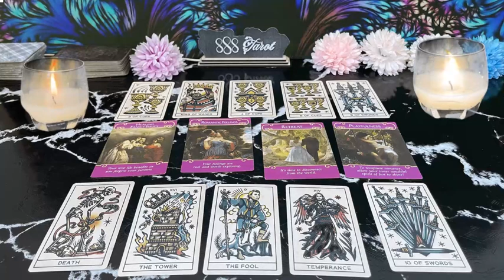VIRGO ❤️ SHOCKING 🤯 TRUTH IS REVEALED ON HOW THIS PERSON FEELS ABOUT YOU 🫵🏼 PEOPLE ARE ANGRY 😤